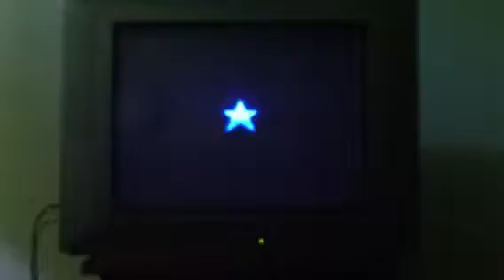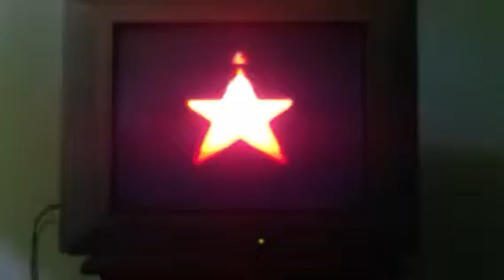Super Mario 64: Episode 25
We beat Bowser a second time, and increase our coin count to 900.